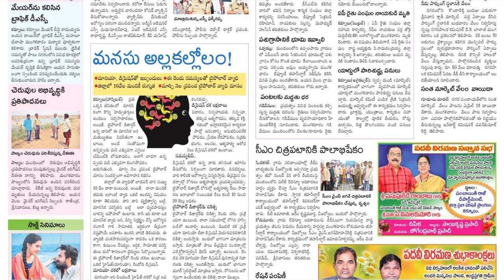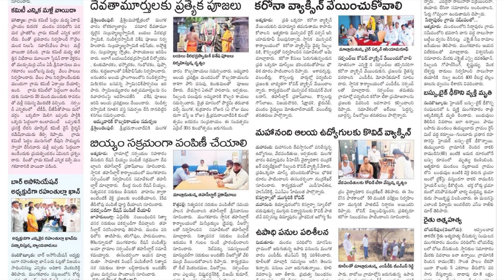KURNOOL DISTRICT AND CONSTITUNCIES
If you want any other newspapers please comment